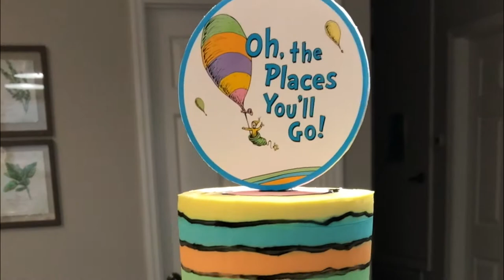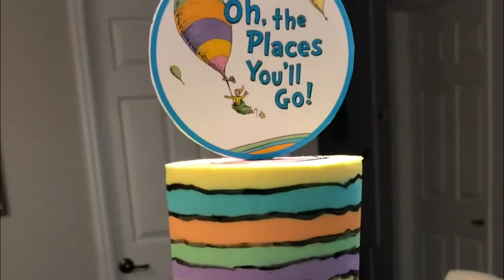Dr Seuss Oh, The Places You’ll Go! Inspired Cake #23